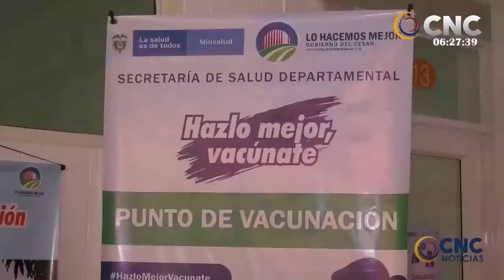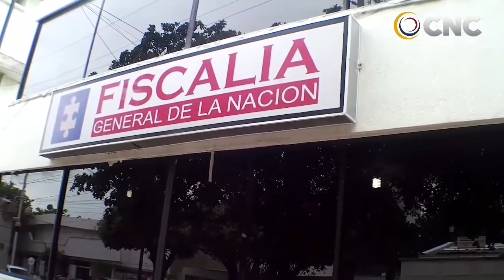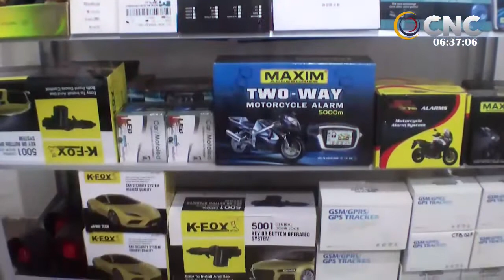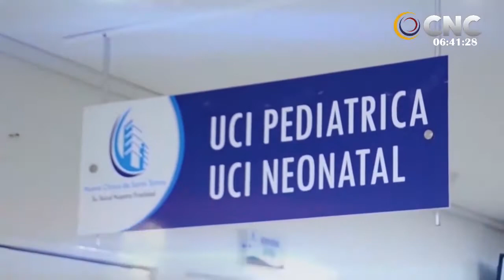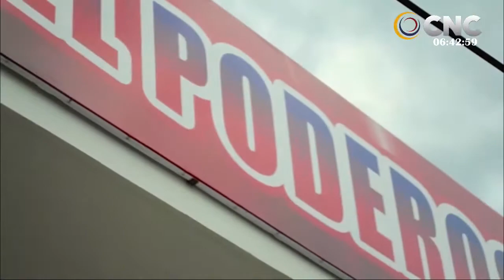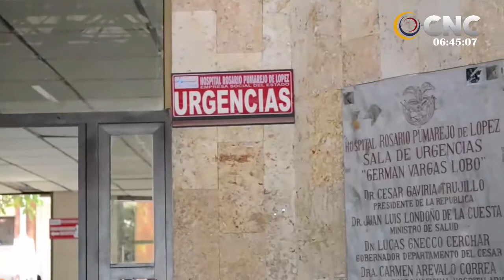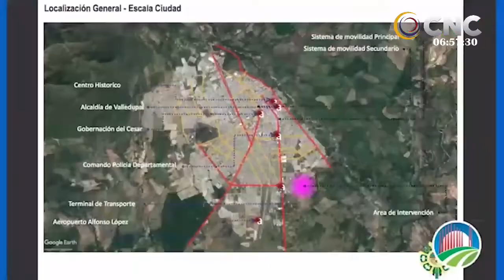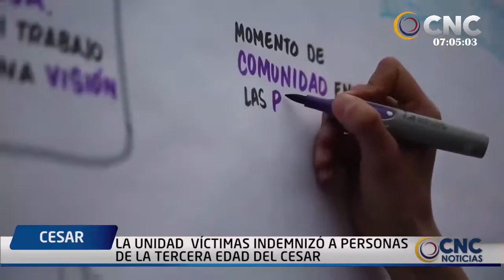CNC NOTICIAS VALLEDUPAR EMISIÓN CENTRAL 22 FEBRERO DEL 2021